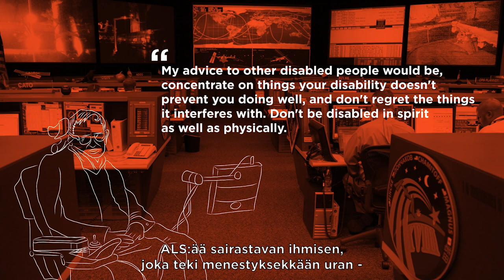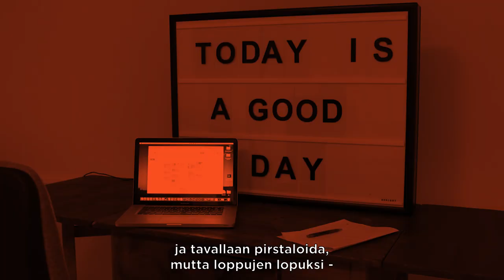Ylilääkäri Timo Vänttinen: Mistä työhyvinvointi syntyy?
Asiantuntijatyössä itsensä johtaminen voi olla haasteellista. Entä miten omaan työmotivaatioonsa voi vaikuttaa? Lääkärikeskus Aavan Timo Vänttinen avaa näkemystään hyvästä työkulttuurista.

Haastattelu: Eeva Lehtimäki
Video: Roope Karisto